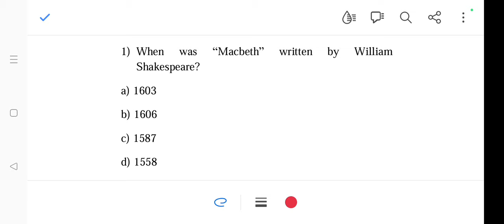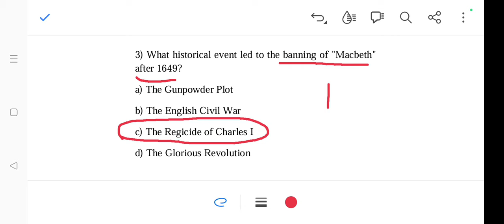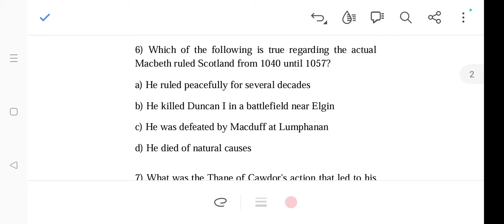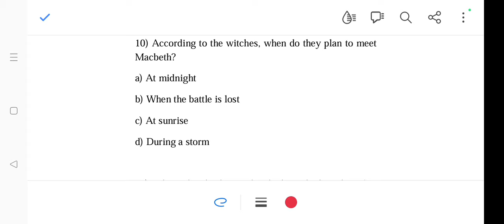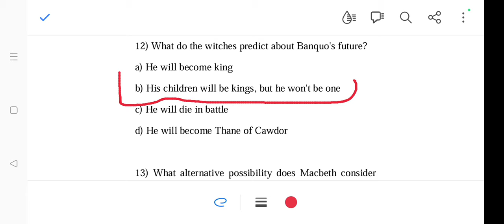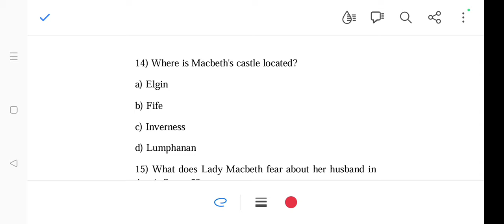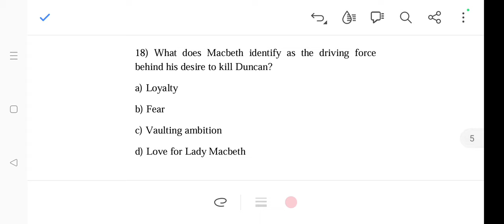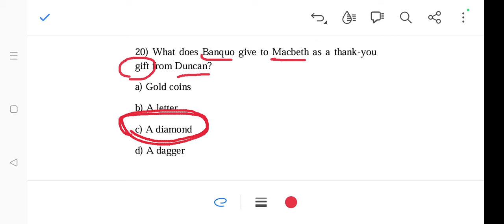MCQ ON MACBETH (UNIT-3)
UG TRB ENGLISH MODEL TEST &
UNIT TEST SERIES ‎

UG TRB ENGLISH

NEW TEST BATCH (pdf Based)

TIME  SCHEDULE...

BATCH - 1

(Rescheduled Test Time Table) (Pdf Based)

TIME OF TEST: 8.00 A.M.

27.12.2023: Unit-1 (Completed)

💥💥💥👉Unit-1 test will be re-conducted - date will be intimated later...👈

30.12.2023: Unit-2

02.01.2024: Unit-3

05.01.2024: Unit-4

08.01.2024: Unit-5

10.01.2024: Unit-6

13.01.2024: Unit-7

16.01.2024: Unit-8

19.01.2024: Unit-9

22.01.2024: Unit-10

MOCK TEST
(150 Questions each)

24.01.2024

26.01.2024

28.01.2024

FEE DETAILS: Rs.500/-

Prepare Well...

SUCCESS...

Dear Teachers,

All the tests will be conducted as pdf.
Test questions will be uploaded as pdf in this group as per schedule given to you.
Answer keys will be uploaded between 7-8 pm on the exam dates.
Questions are standard ones. It will help you to crack the exam with a high percentage.

Be Happy teachers.
Be confident.
Be relaxed and March towards success.